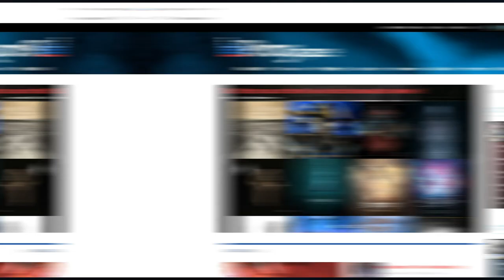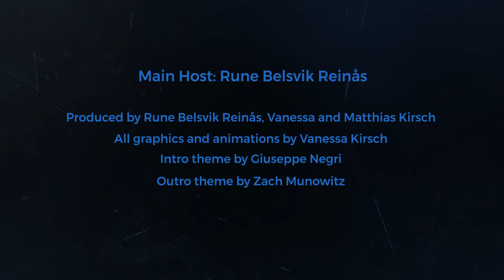PROGTALKS: Eskil Rask & Jens N. Gräs tell us all about the Prog rising giants: Iotunn. EP.03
This week on the PROGTALKS, Uncle Prog (Rune Belsvik Reinås) talks to bassist Eskil Rask and guitarist Jens Nicolai Gräs from progressive metal band Iotunn. The Danes can easily be described as some of the brightest rising stars in the prog-metal skies, and their recent debut album on Metal Blade Records, “Access All Worlds” has received high acclaim from both fans and reviewers. If you want to hear Jens Nicolai and Eskil talk about the history of Iotunn, the recording of the album. They also dwell a bit on the philosophy and themes surrounding the release, as well as the future plans of the band, so do not miss out on this interview.